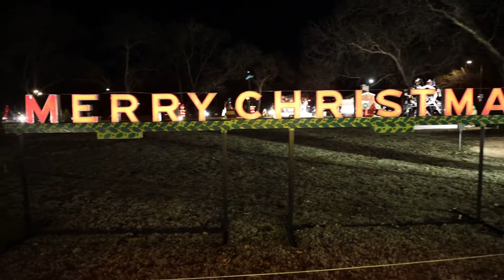MSU Burns Fantasy of Lights 2019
Come take a walk with me through the MSU Burns Fantasy of Lights and listen to a little history of when and who started this tradition.